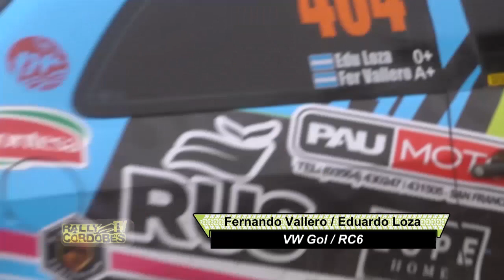RALLY CORDOBÉS TV – RALLY CRUZ DEL EJE 2024 – BLOQUE RC6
Campeonato Provincial de Rally Cordobés – 3ª fecha temporada 2024 – Rally de Cruz del Eje